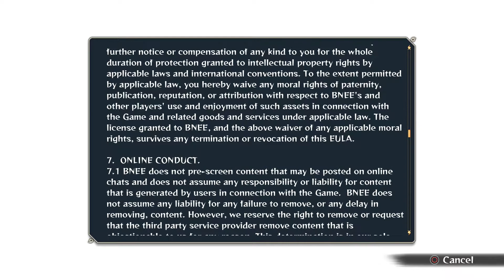Naruto Shippuden: Ultimate Ninja Storm 4 Road to Boruto - Intro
Naruto Shippuden: Ultimate Ninja Storm 4 Road to Boruto - Intro for Playstation 4